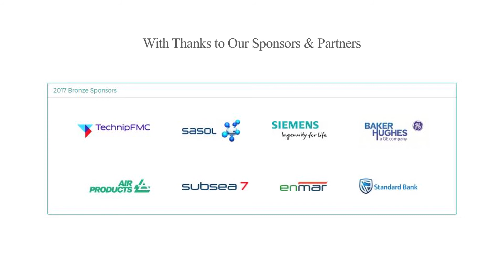Fabio Castiglioni - Mozambique Gas Summit 2017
Interview with Fabio Castiglioni, Eni East Africa Spa